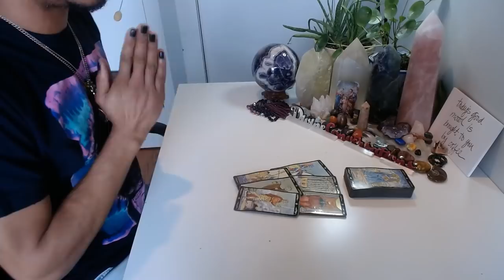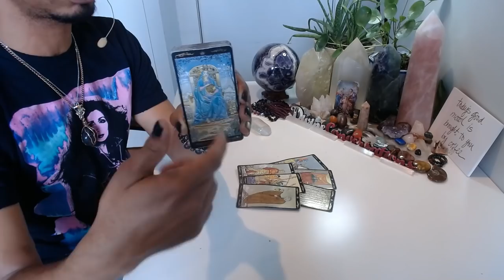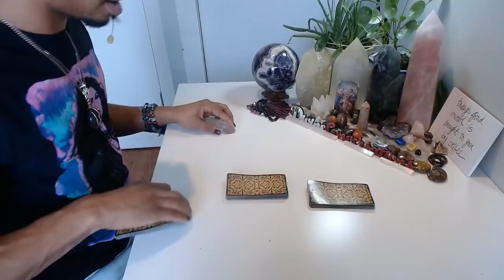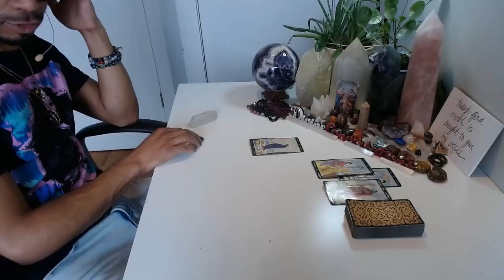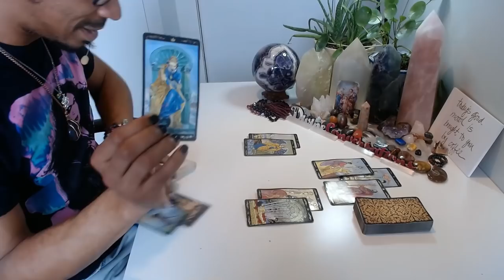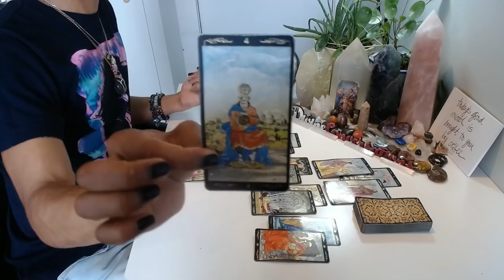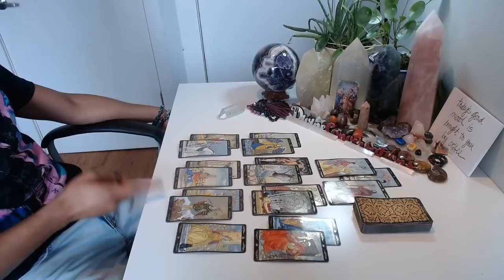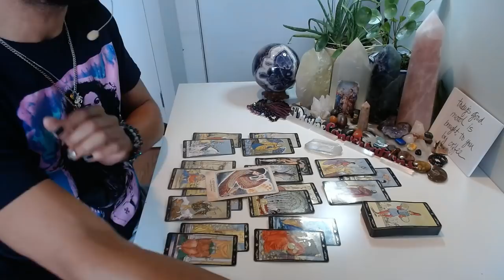Virgo - * This Change? It's A Good One * - January 2020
LIVE READINGS:
30 min - $65
60 min - $130

Available oracle decks:
~Crystal Mandala
~Sacred Rebels